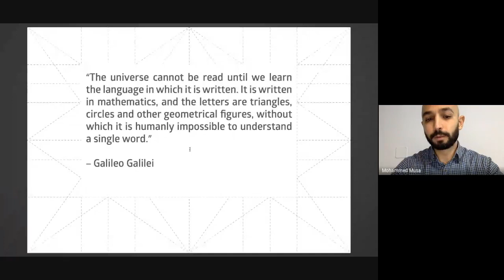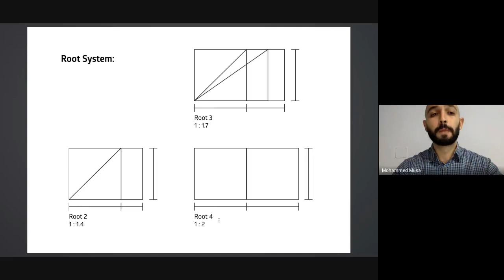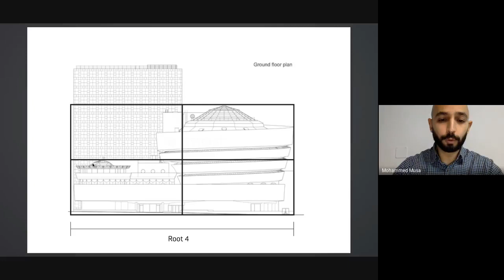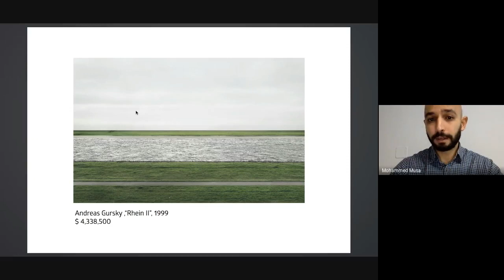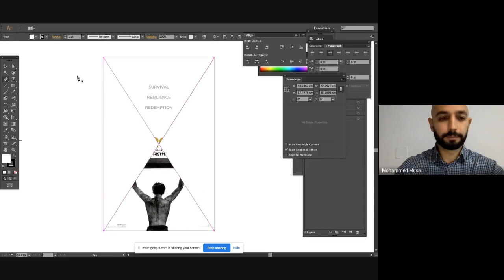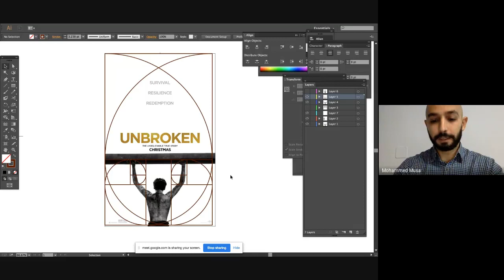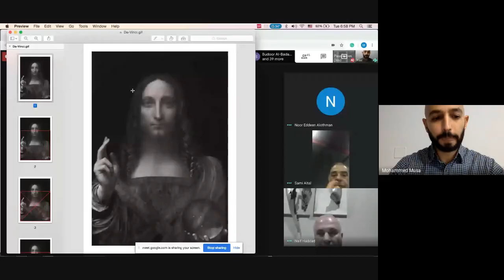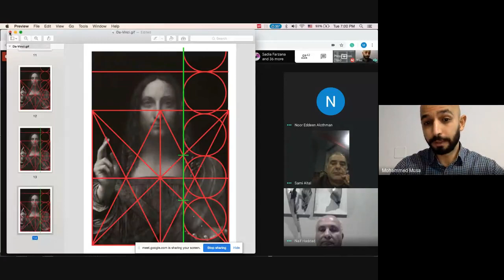Geometry of Design by lecturer Moh'd Musa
Online seminar by the title of "Geometry of Design" by lecturer Moh'd Musa / Department of Visual Communication at the American university of Madaba  "AUM"